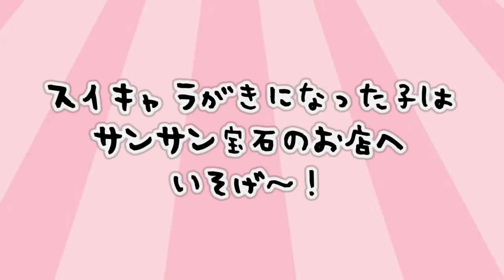【サン宝石】スイキャラで学校作り♡「みんなのサンホ」